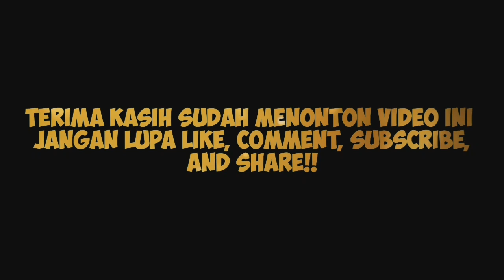AMANDA MANOPO AKUI KANGEN RAMBUT PANJANG